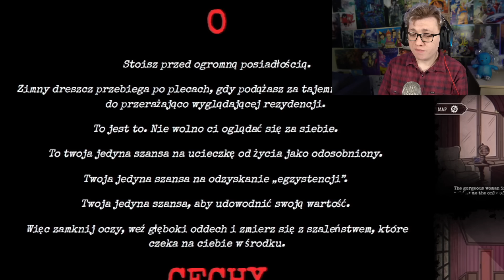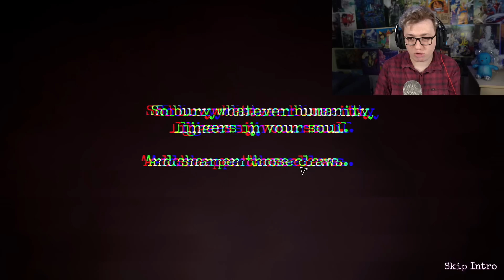CZY ONA OSZALAŁA?! TAJEMNICA PRZERAŻAJĄCEJ POSIADŁOŚCI!